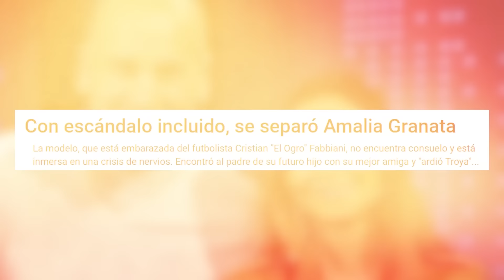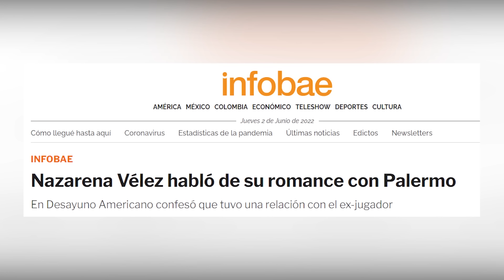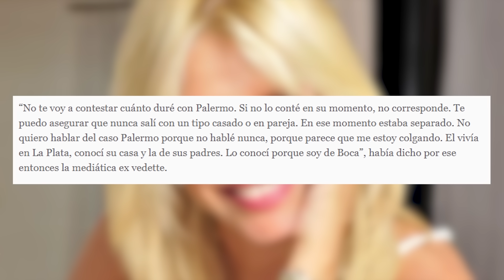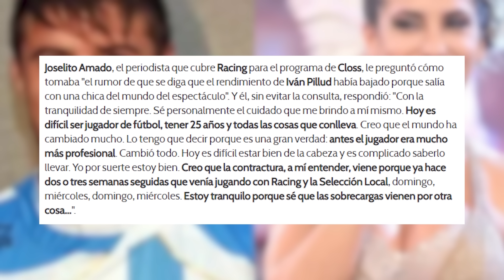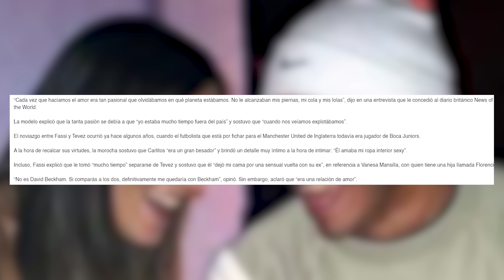10 JUGADORES NOVIOS DE MEDIÁTICAS